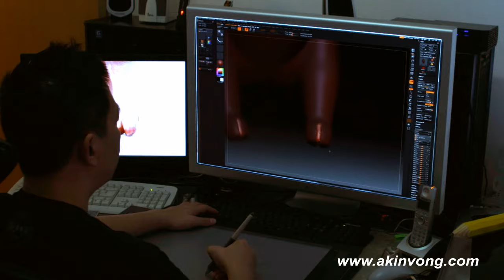Making of Flying Pig (Tao Bao Travel).mov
Animation project for Tao Bao Travel. Dec 2010

DIRECTOR: Tan Khiang/TK
AGENCY: Lowe Shanghai

CREATIVE:
Norman Tan陈耀福 - Chief Creative Officer
Sunny Lai黎俊威 - Art Director
iaoyan Deng邓晓燕 - Copywriter
Connie Chua 蔡惠卿- Head of Production

PRODUCTION
Elvis Lo - Producer
Gordon Leung - Director of Photography
Akin Vong - Animator
Xena - Post production
White Music - Music Production